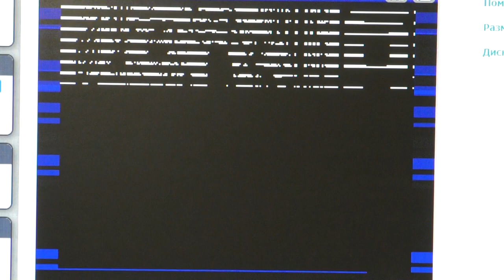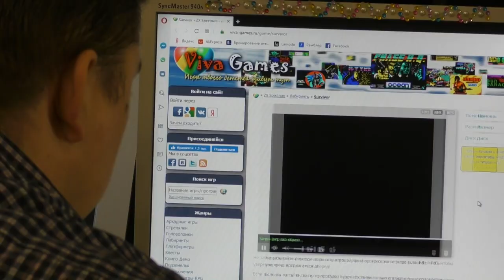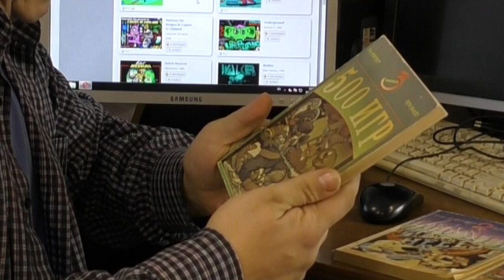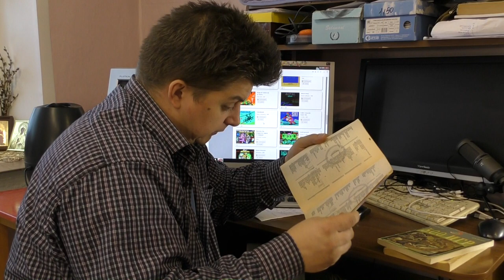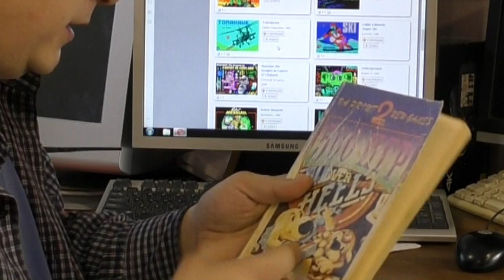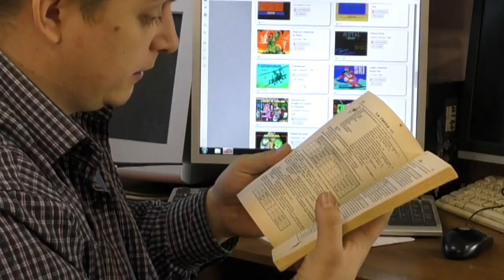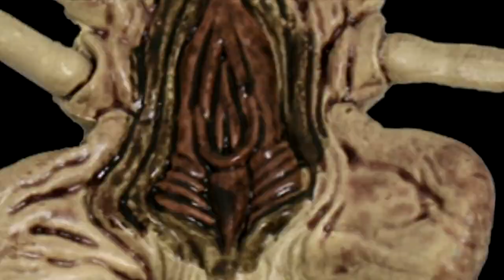survivor ретро времен ZX SPECTRUM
Survivor. Давно играл в эту игру, теперь нашел ее на сайте c zxspectrum online. Вспоминаю управление из книжки 500 игр для Спектрума. Тут нам дали возможность поиграть за Чужого, еще до появления "Чужой против Хищника". Геймплэй типичный для Спектрума, лабиринт, ходи по экранам ищи нужное и ешь "Техников".